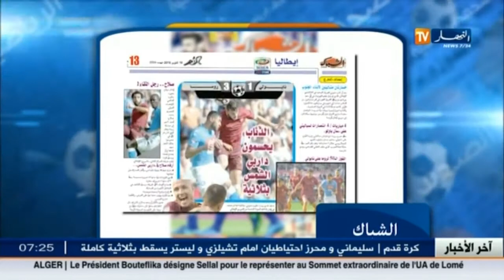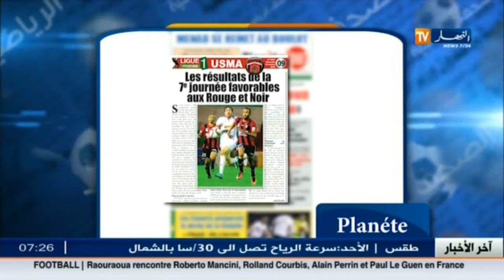الأخبار الرياضية: جولة في معرض الصحف الرياضية ليوم 16 أكتوبر 2016